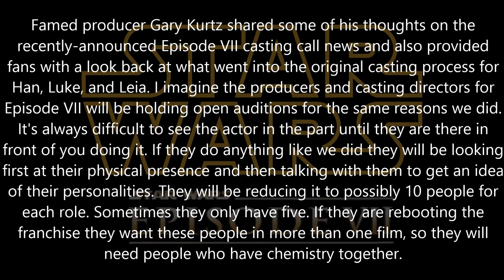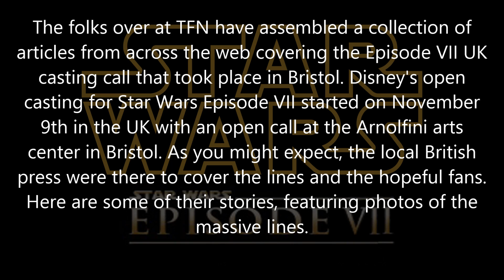Star Wars Episode 7 Casting Calls + Auditions!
This Video covers all the latest News about the Star Wars Episode 7 Casting Calls being held that led to the first public Audition in Bristol!